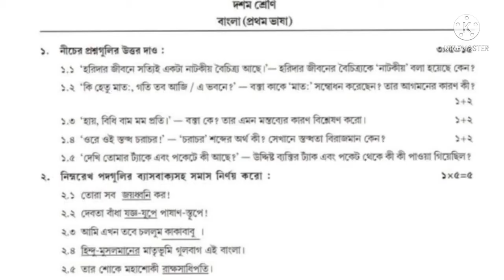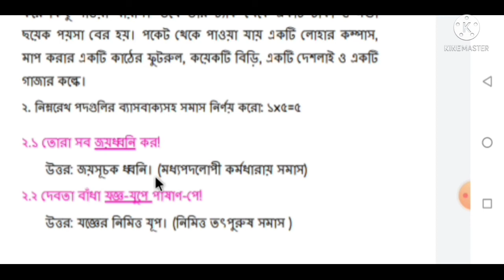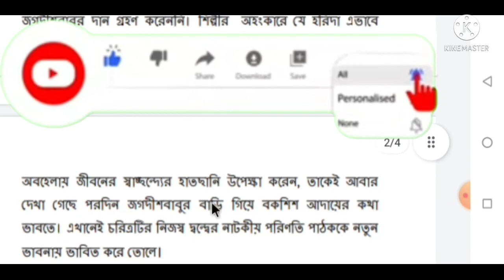Bengali Model activity task class 10 part 7//October 2021//model activity task student tutorial//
||Bengali model activity task class 10 part 7||

Class 10 model activity task bengali IV part-6(2021)
class 10 model activity task Bengali IV

model activity task class 10 bengali part IV October2021
class 10 model activity task 2021 Bengali october
Bengali October activity task class 10
new model activity task october 2021

I hope this is video very helpful for your .If this video is very helpful for you then please share this video with your classmates so that your friends know about this.